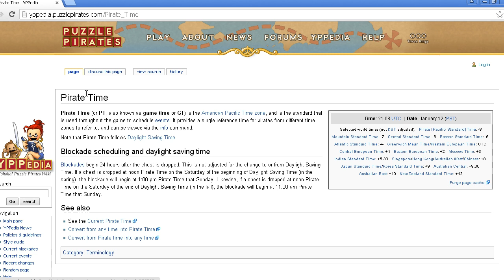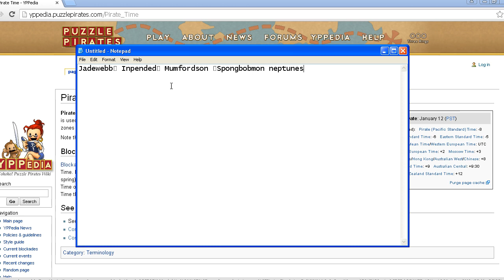Puzzle Pirates | Failing Sword Fight - How I Bilge [Bilging Tutorial] Part 9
Ahoy there mates! Poker Tournament ONE MILLION POE giveaway THIS SATURDAY 6pm UK TIME for a fully stocked junk! Today i bilge, swordfight & a little more! Sorry for no commentary :( I am trying to get these more consistent for my Puzzle Pirates mates and subs! I love this game! Familiar & LE ships to be won! Click SHOW MORE...

So yeah! This episode was fun I bilge and show you how I bilge and the most efficient ways to keep your scoring and achieve high excellent's and possible incredible's with practice. I mainly fail swordfight but manage to win a few games!

I lost my original audio but hopefully this is okay for you guys :) Sorry if it's not the best I will try keep my promise on being more consistent with PP videos! I really have fun making them and all it's just having all the time to edit and upload them! If you have any clips you would like to submit feel free I can get them uploaded straight away!

Be sure to show up, if you're not on by this time I am afraid your seat can be taken by another, 20 seat available. I have a few people in game who are joining too! Let's have some fun! Giveaways will commence for the 1 million poe giveaway also including: LE sloops and familiar prizes.

I randomly live stream so be sure to keep checking this and follow me for future live streams! Twitch

Hope you all had a happy new year!

Social Media!

All other songs by MDK
Have twitter? on the end of your tweets put Frostarmy, lets get it trending! Puzzle Pirates part 9: How to bilge - Top bilging tips.